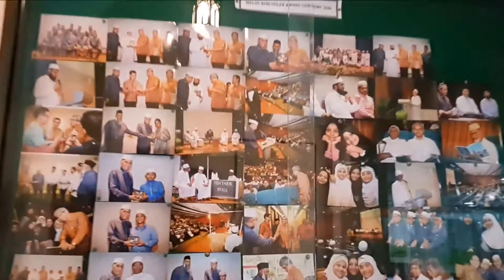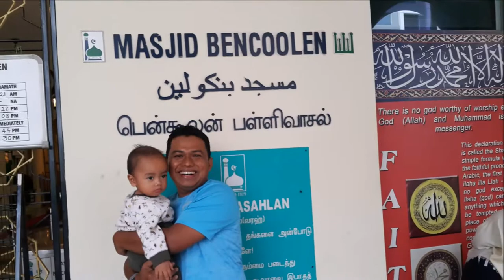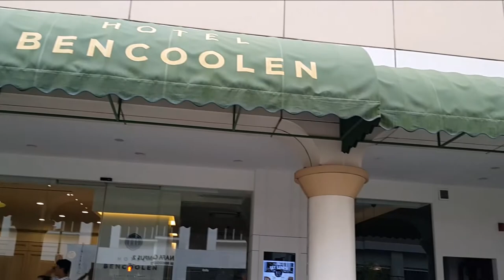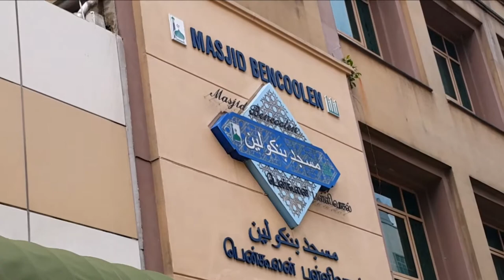Masjid Bencoolen Singapore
Semangat Pagi

Pada vlog kali ini saya sharing mengenai salah satu masjid di Singapura yaitu Bencoolen Mosque. Setelah menunaikan Shalat Ashar di Masjid ini saya menikmati makan malam di Oxford Hotel Restaurant sekitar 1 km dari Bencoolen Hotel & Bencoolen Mosque ini.

Semoga sharingnya berkenan dan bermanfaat ya. Terima kasih banyak sebelumnya. Sukses selalu untuk kita semua ya.

Semangat pagi dan terus berkarya.
Salam hangat
Bambang Purnomo